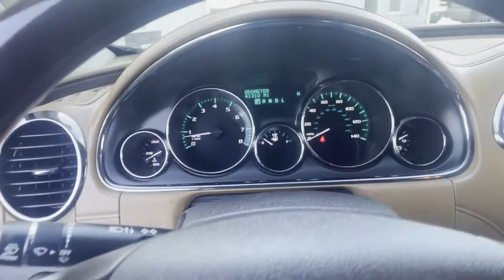Used 2017 Buick Enclave Premium Sterling, Leesburg, Vienna, Chantilly, Fairfax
2017 Buick Enclave Premium 5GAKVCKD0HJ210195 Video

This 2017 Buick Enclave Premium 5GAKVCKD0HJ210195 is full of phenomenal features such as: